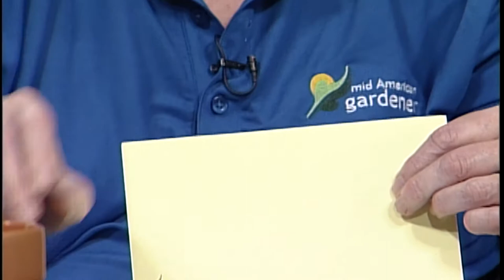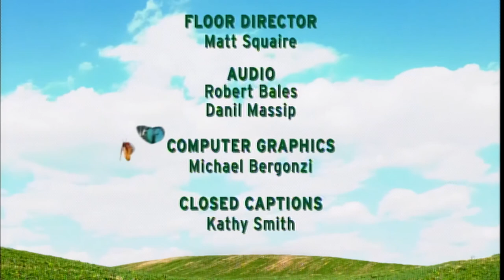Mid-American Gardener - March 21, 2019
On this week’s episode of Mid-American Gardener, host Tinisha Shade-Spain and panelists Chuck Voigt, Kent Miles, and Phil Nixon discuss topics including: properly cutting flowers, getting rid of bag worms, and when to plant your pansies.